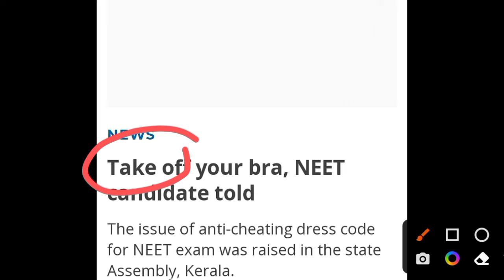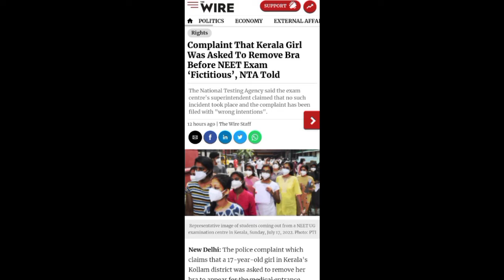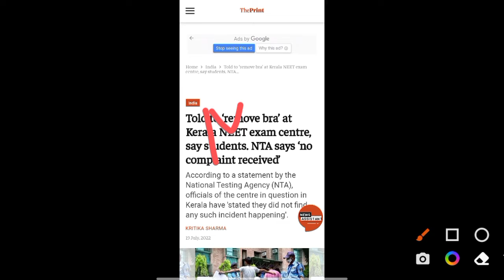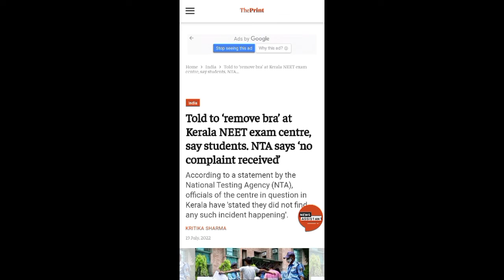परीक्षा देने आए छात्र के BRA उतरवाए गए | NEET NEWS | NEET EXAM NEWS UPDATE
परीक्षा देने आए छात्र के BRA उतरवाए गए | NEET NEWS | NEET EXAM NEWS UPDATE | @The educator